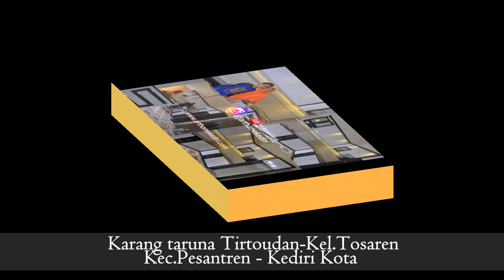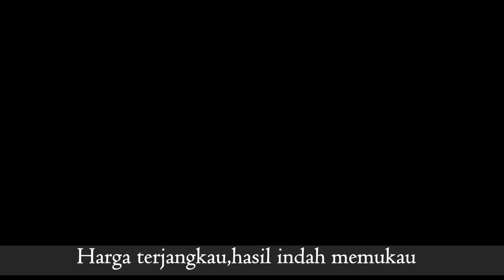Kitchen set nganjuk-BUat Dapur Keren Cantik minimalis Elegan dengan meja mini bar yang artistik.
Matur suwun Rumah Surga
Bapak Komandan Setiyono
DI NGANJUK

Monggo Pinarak...

1. ANDA pasang, Rusak 1 Tahun karena Lembab, Bukan karena Kebocoran, Kami Ganti BARU atau UANG KEMBALI !!!
2. Anda Datang, Desain Gratis...
3. Bila ada Interior yang lebih Murah, Berkwalitas seperti Hasil Karya Seni Kami,
4. Konsultasi Gratis
5. Langsung mengerti Bahan-Bahannya
6. Langsung mengerti Proses pembuatannya
7. Langsung melihat,meraba hasil contoh-contoh karya seninya
8. Plywood Multiplacks Oven
9. Sketch Desain 3D Sesuai Ruangan & Permintaan Anda.
10. Dilapisi Anti Rayap Kuat dg kelembapan.
11. Dikerjakan Oleh Tenaga Ahli.
12. Tusiran Sudut dg Resin,Katalis, Talek.
13. Handle Huben
14. Engsel hidrolis otomatis.
15. HPL segala Motif bermutu tinggi Anti Gores.
16. Sentuhan Seni Lighting yang menambah keindahan.
17. Kombinasi Stainless stell lebih elegan.
18. Kaca dg Frame Aluminium khusus.
19. Aksesoris Sesuai Model
20. Kombinasi dg TOP ABSOLUTE GRANIT Terbaik sesuai permintaan
21. Testimoni Sudah Banyak Pemesan yang horee bahagia menikmati.
22. Sudah Terbukti Hasil Karyanya dengan bekerjasama
23. Sesuai Promosi Online dan Iklan di JTV, Rusak ganti baru atau uang kembali, Kemahalan
14. Bekerjasama dg 4 BANK BUMN , Untuk Njenengan bisa KREDIT Dg BUNGA SANGAT RINGAN ( Khusus area wilayah sekarisidenan Kediri )
Kediri,Blitar,Tulungagung,Trenggalek,Jombang,Nganjuk & Madiun.

Matur Suwun